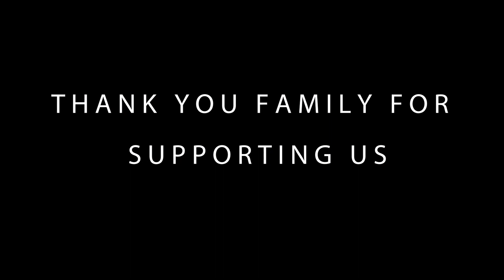VLOG 20! PHOTOSHOOT AT FRIEND'S FLAT😝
Photographer&Editor_AshwinGaur-                                                       @dslr_beast1

Model's  Id _ Lavesh Goyal - @iam_lavesh:

For Any query Direct Message On Our Insta. Handle's